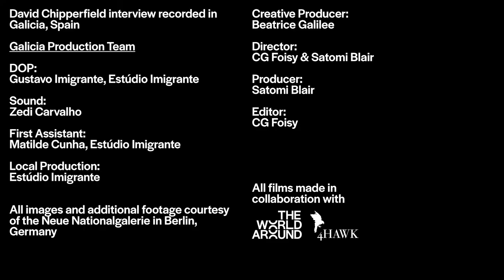David Chipperfield on the Refurbishment of Berlin's Iconic Neue Nationalgalerie by Mies van der Rohe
Sir David Chipperfield founded David Chipperfield Architects in 1985 and has since become one of the world’s most admired architecture firms, having won several international competitions and completed more than 100 built works.

The Neue Nationalgalerie in Berlin’s Kulturforum is one of the icons of twentieth-century architecture. The only building realized by Mies van der Rohe in Europe after his emigration to the USA, the Neue Nationalgalerie has been dedicated to the art of the twentieth century since its opening in 1968. After almost 50 years, the damage, deficiencies, and deficits of intensive use are to be carefully and sustainably addressed, within the restrictions imposed by the building’s status as a listed monument. The process of refurbishment and modernisation aims for maximum preservation of the existing fabric, with a minimum visual compromise to the building’s original appearance.

This pre-recorded presentation was streamed live on February 5, 2022 as part of The World Around Summit 2022 co-presented by Het Nieuwe Instituut, The Guggenheim Museum and The World Around.

To find out more about The World Around's programming or to get in touch,